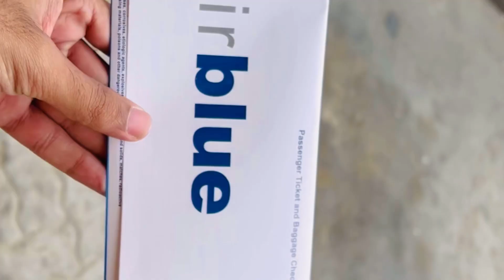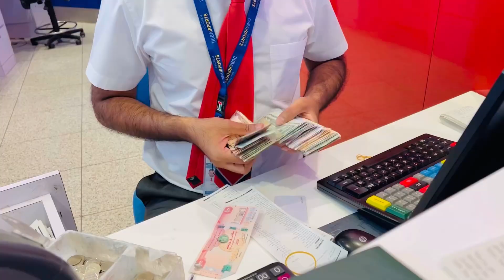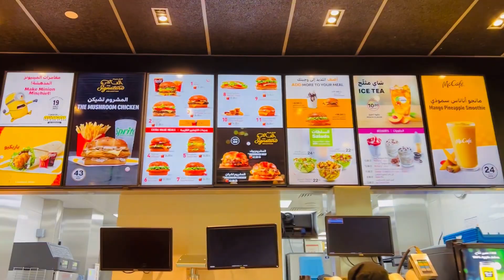Welcome nae kro gy kya 🥺😉 || flight miss hony wali thi 😢